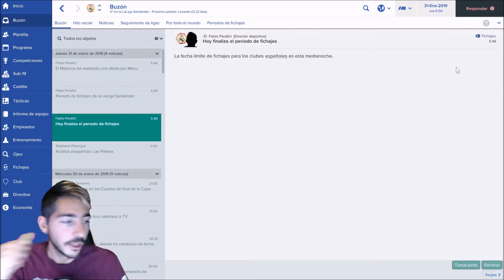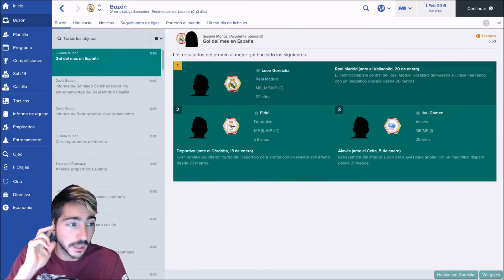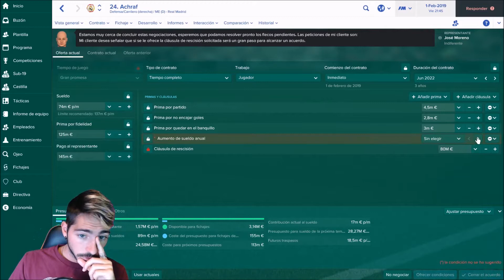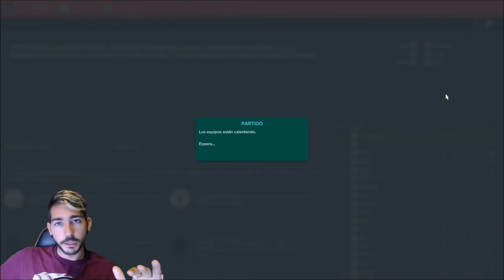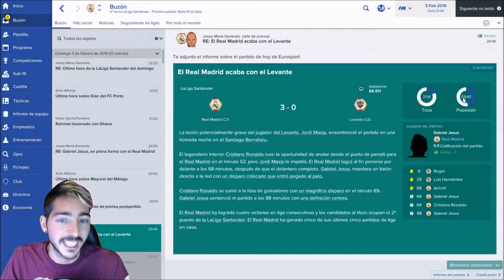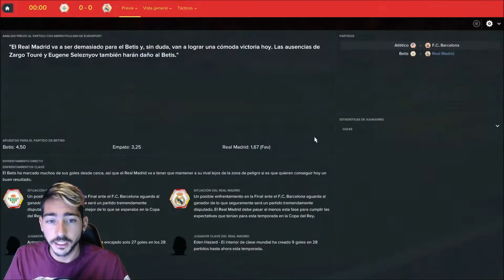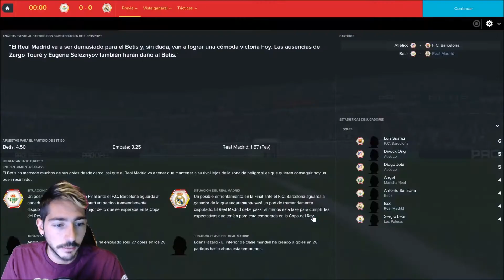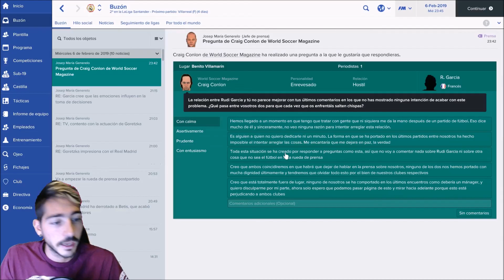FOOTBALL MANAGER 2017 #96 | IDA DE SEMIFINALES DE LA COPA DEL REY VS BETIS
¿Qué es Football Manager?

Football Manager es el nombre comercial con el que se conoce a la continuación de la saga Championship Manager, que comprende una serie de videojuegos de gestión futbolística, en los cuales el jugador actúa como de un mánager de un equipo de fútbol. Esta saga es desarrollada por Sports Interactive, que comienza a utilizar el nombre Football Manager en el año 2004, frente a la imposibilidad de continuar utilizando el nombre original. Football Manager 2015 es el último juego de la serie, salió a la venta el 7 de noviembre de 2014, tanto para Microsoft Windows, OS X como Linux.

En Estados Unidos y Canadá, esta serie se vendió bajo el nombre de Worldwide Soccer Manager, al igual que las versiones de Sega Saturn y Dreamcast. Esos juegos fueron publicados por Sega, que por cierto, en la actualidad publica los juegos de PC, en lugar de Eidos Interactive, que publica Championship Manager (inicialmente también de Sports Interactive) tras la división de las dos compañías en 2003.

Fue originalmente desarrollado por Kevin Toms para la ZX Spectrum en 1982. El juego supuso el comienzo de un nuevo género en los videojuegos: los managers de fútbol. El juego fue un gran éxito y fue llevado a una amplia gama de sistemas, incluidos Amstrad CPC, Commodore 64, BBC Micro y Commodore Amiga. La mayor parte de la programación del código original de Kevin Toms a diferentes formatos, fue llevada a cabo por Jean Frost y Peter Lunn, quienes trabajaron para Addictive Games con él.

Tras el éxito del juego, le siguieron varias secuelas: Football Manager 2 (1988) y Football Manager World Cup Edition (1990), ambos de Kevin Toms, y finalmente Football Manager 3 (1993), sin la participación de Toms. Football Manager 3 fue mal recibido por los aficionados y como resultado, la serie llegó a su final.

¿Y específicamente del Footall Manager 2017?

Asume el mando de tu equipo de fútbol favorito con Football Manager 2017, el juego de gestión futbolística más realista hasta la fecha. ¡Se acerca mucho a la ocupación de la vida real!

Con más de 2500 clubs reales que gestionar y unos 500 000 jugadores de fútbol y personal entre los que contratar, Football Manager 2017 te sumerge de lleno en el vibrante y vivo mundo de la gestión futbolística. Y tú estás en el centro de todo.

Tendrás control absoluto sobre los fichajes y deberás decidir quién juega y quién se queda en el banquillo. Tú decidirás las tácticas, gestionarás las charlas con el equipo, las instrucciones desde fuera del campo y podrás seguir el partido en directo con nuestro famoso motor de partidos 3D. También tendrás que lidiar con medios de comunicación reales del fútbol o solucionar problemas relacionados con la felicidad de tus jugadores con la junta directiva sin quitarte el ojo de encima.